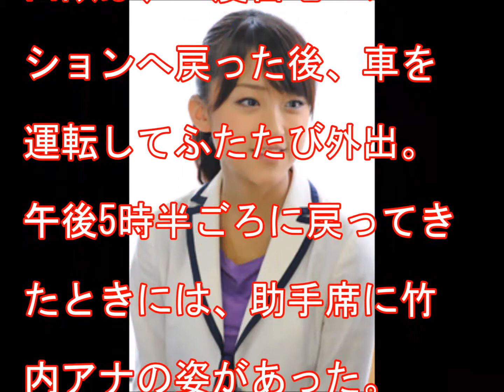竹内由恵アナウンサーとバスケ「田臥勇太」の熱愛発覚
テレビ朝日の看板アナウンサー・竹内由恵（31）と、日本人初のNBAプレイヤー・田臥勇太（36）の熱愛が発覚した。